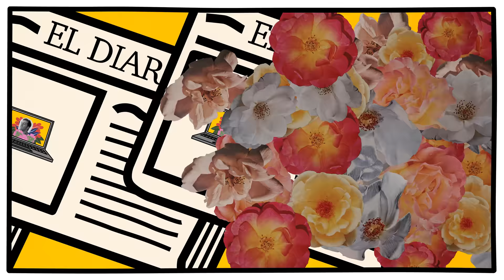Gepe - Joane (video oficial)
Videoclip del single "Joane" de Gepe perteneciente al disco "Folclor Imaginario". Disponible en Spotify

Realizado por Guillermo Llamas Altamirano

Quemasucabeza, 2018